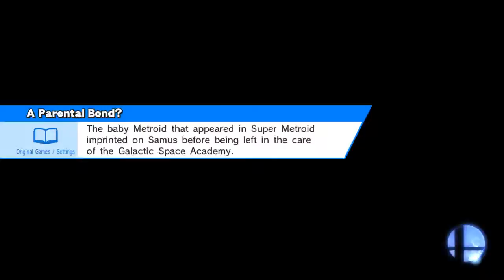Johnsta Monsta's Smash Replays: Maui Vs Johnsta Vs AP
Maui - Duck Hunt
Johnsta - Meta Knight
AP - Pikachu